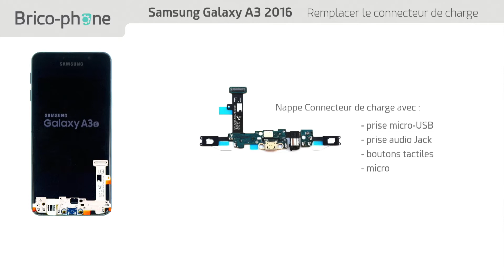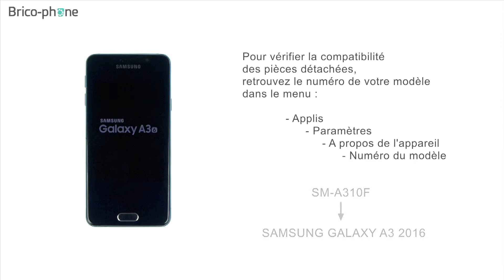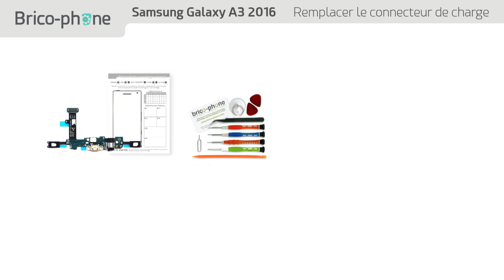Tutoriel Samsung Galaxy A3 2016 : remplacer le connecteur de charge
Suivez notre guide vidéo de réparation pour changer le connecteur de charge micro-USB de votre Samsung A3 2016.
ATTENTION : risque important d'endommager l'écran lors de cette opération.
Vous devez remplacer cette pièce si :
- Votre appareil ne prend plus la charge.
- Le connecteur est endommagé et le câble ne rentre plus.
- Votre téléphone n'est plus reconnu lorsque vous le branchez.
- Votre interlocuteur ne vous entend plus ou mal.